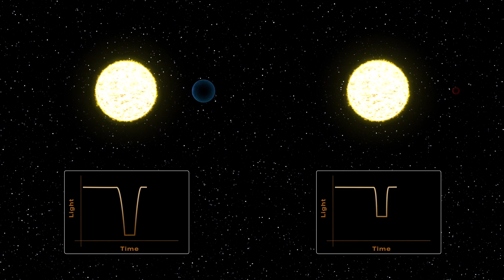NASA's TESS space telescope begins hunt for exoplanets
NASA’s newest “planet hunter” is taking to the sky. The TESS space telescope is expected to identify thousands of planets in our stellar neighborhood. The telescope could help us understand how planets form, and even find clues to alien life.